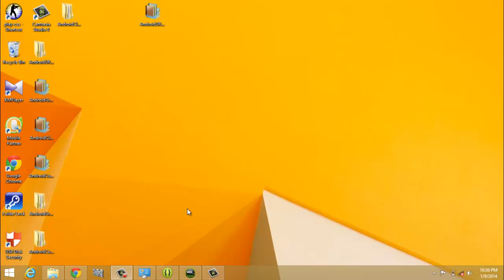Android Custom GridView with Images and Text - Example